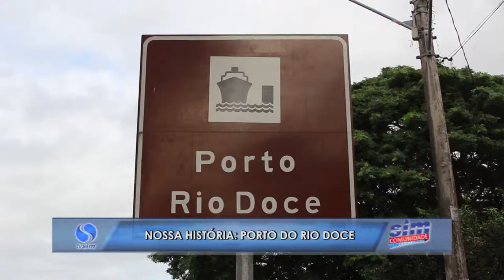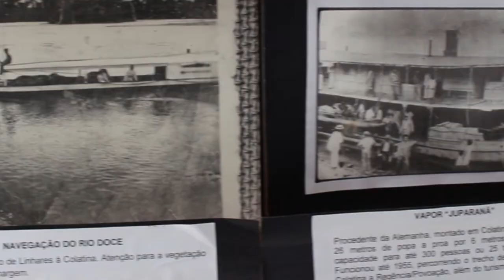Nossa História: Porto do Rio Doce